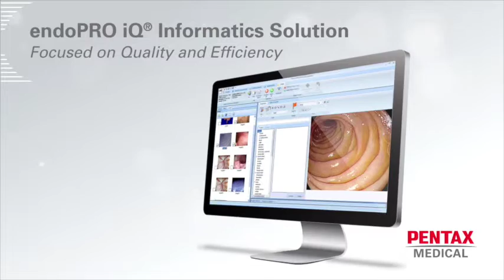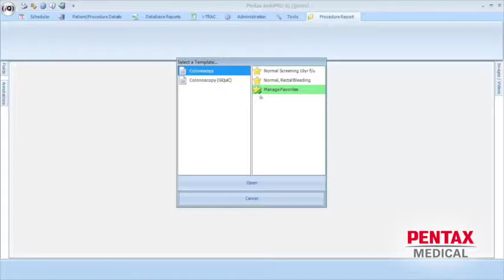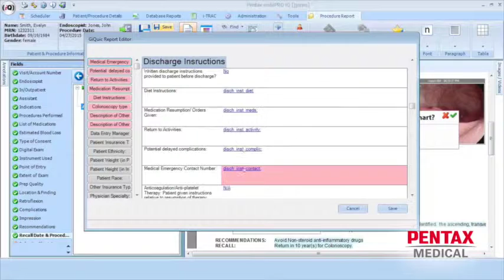Pentax Medical | Reel de Productos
A través de las tecnologías de óptica de vanguardia,
Pentax Medical ha proporcionado durante los años
las más avanzadas soluciones de imagenología
endoscópica clínicamente relevantes.